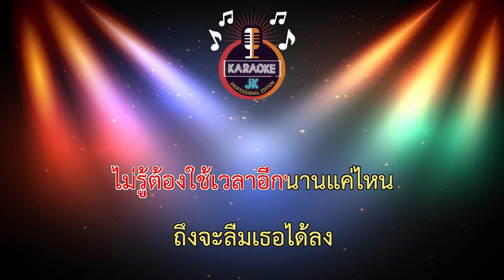ช้า (Slow) (73-D) - ไอซ์ ธมลวรรณ 【 Cover By คาราโอเกะดนตรีสด 】